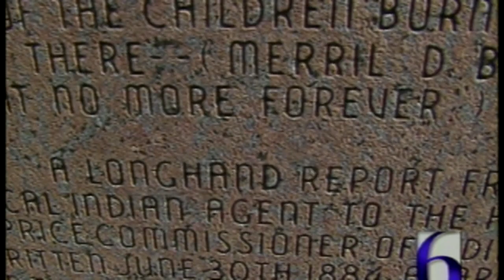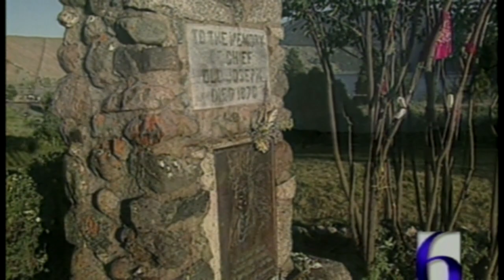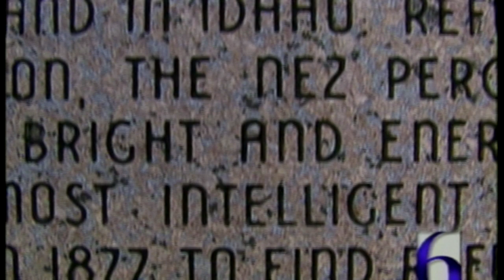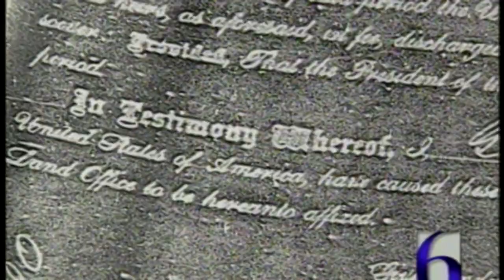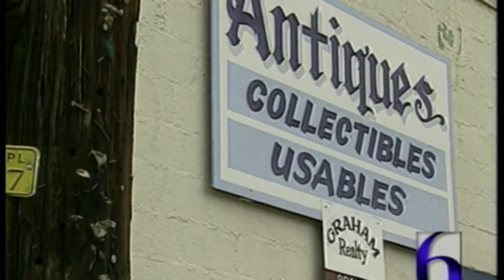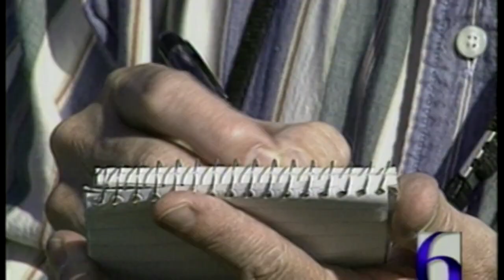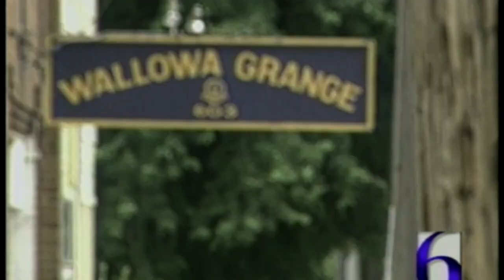"Come Home Again," the Nez Perce Tribe's deadly exile to Oklahoma and return to Oregon, Nov. 1998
This three-part series, from November, 1998, won the 1999 National Edward R. Murrow Award for Best News Series from the Radio & Television News Director's Association and the 1999 Heartland Regional Emmy Award for Writing.
It tells the story of the fabled Nez Perce Tribe, led by the legendary Chief Joseph, who were driven from their ancestral home in the Pacific Northwest by White settlement and the United Sates Army, to exile in Indian Territory, in present-day Kay County, Oklahoma.
There, unaccustomed to the region's weather extremes and diseases, the Nez Perce suffered through eight years of misery, including the death of all the children born to the Tribe while in exile.
One-hundred-twenty years later, we met the dear Lucille McWilliams, a Kay County historian who'd been working to preserve the dignity of the Tribe's dead, whose burial place had been desecrated by a local farmer.
She'd been named "Guardian of the Children" by the Nez Perce because of her work on their behalf.
And in Oregon, we were on-hand for the historic reconciliation of the ancestors of both the Nez Perce and the White settlers who took their land.
Beset by economic stagnation and a century of bigotry, mistrust and hatred, it was an experiment in working together while still fighting the fear and anger that had draped the Wallowa River Valley for a hundred-twenty years.
This series is also an example of the remarkable work we were doing at the time at KOTV/Tulsa in traveling the world and producing long-format storytelling, something you'd not see, in length or topic, even at the network level, at that time or today.
The photojournalist/editor of this series is Harry Begay, who won two National Edward R. Murrow Awards in 1999.
One, for this piece, and another for "Best Use of Video" for a beautiful photo piece he produced about his grandmother, who was still living an isolated life as she always had on the Navajo Reservation in Arizona.
Harry, also known as Harrison, as of this writing, is a popular musician in the Phoenix area where he fronts the "Sir Harrison Band." It was also while shooting this story in rural Wallowa County, Oregon, that I remember standing in a run-down phone booth in the parking lot of a small general store and being told by Holly that she'd had a miscarriage.  We cried together, and she told me to continue working, that there was no point in coming home early.  Happily, Jack came along in December of the following year.